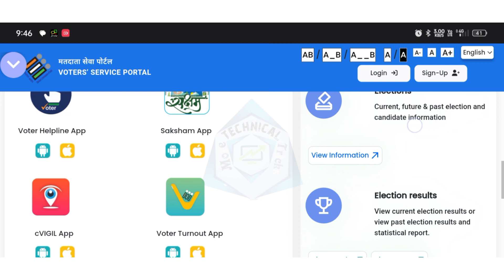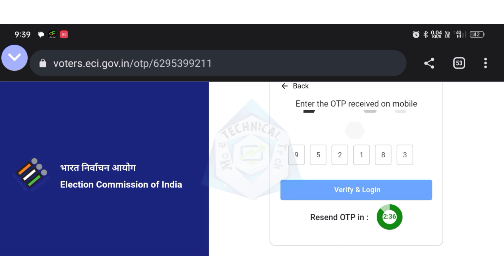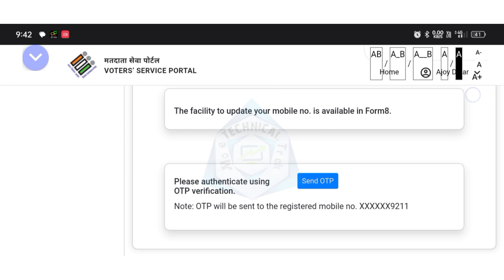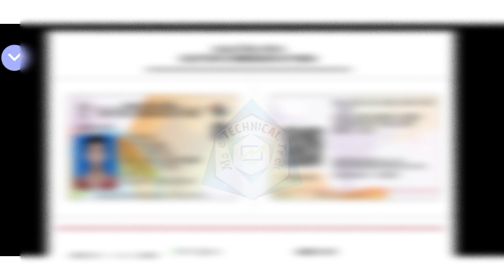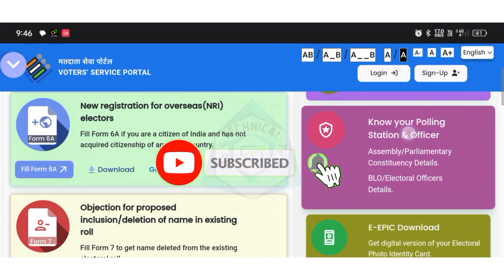How to download voter id card online | e-EPIC card download 2023